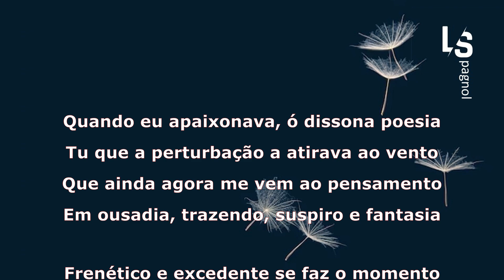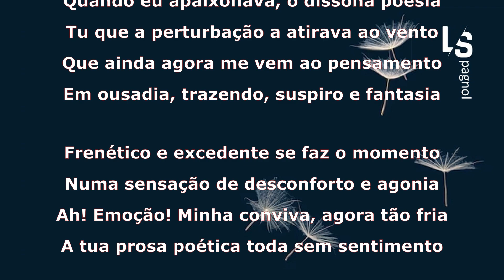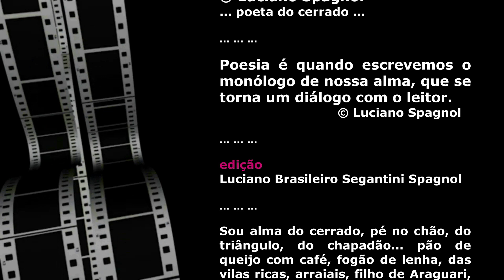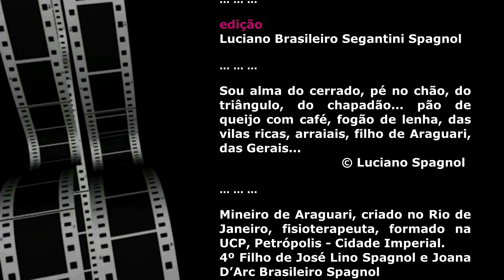Alheio ... © Luciano Spagnol (poeta do cerrado)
ALHEIO

Quando eu apaixonava, ó dissona poesia
Tu que a perturbação a atirava ao vento
Que ainda agora me vem ao pensamento
Em ousadia, trazendo, suspiro e fantasia

Frenético e excedente se faz o momento
Numa sensação de desconforto e agonia
Ah! Emoção! Minha conviva, agora tão fria
A tua prosa poética toda sem sentimento

Parceira devota das calmas noites infindas
Confidente fiel da solidão e do meu anseio
Ó poesia! emudeceste as divagações lindas

E, com o tal silêncio, numa carência vagueio
Enleio, coração na berlinda, sem boas-vindas
Sem os abraços, os beijos, os olhares, alheio!

16/08/2023, 21’29” – Araguari, MG

Cylinder Eight de Chris Zabriskie é licenciada de acordo com a licença Atribuição 4.0 da Creative Commons.